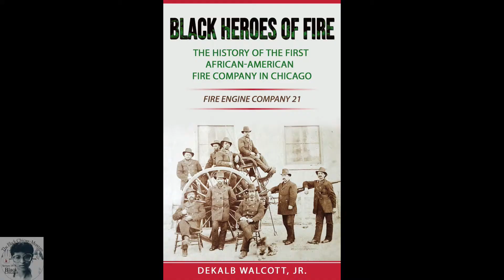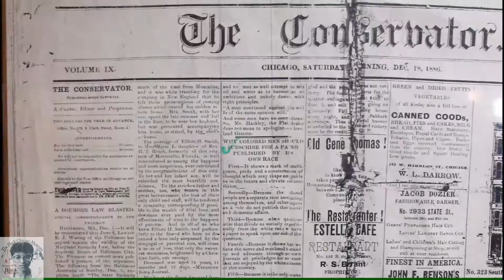The Black Chicago Museum Inc. Virtual Art Tour Promo